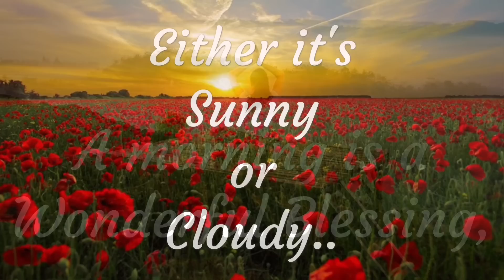Good Morning Whatsapp status || New Whatsapp status || Trending Status 2019 || warm Good morning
Warm and sweet good morning to all
love video, love status, sad status, girlfriend status, boyfroend status